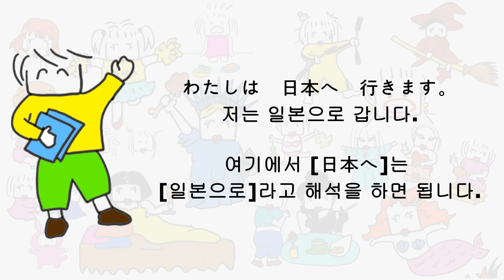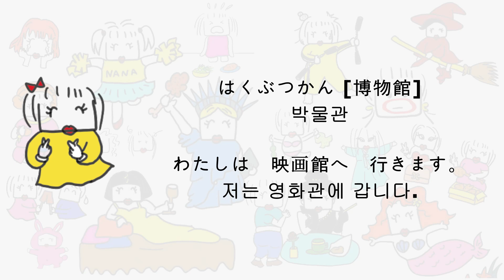070 Nana & Junana–나나와 주나나의 일본어 공부-[わたしは 日本へ 行きます。]-[방향을 나타내는 조사-~へ]-일본어초급 Junana 일본어 한마디